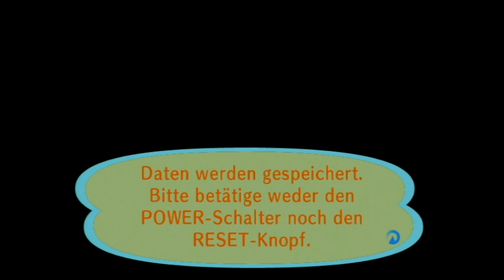[Let's Play] Animal Crossing: Let's Go to the City - Tag 50 - Mehr aufräumen!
Es ist noch viel zu tun, also packe ich es an!